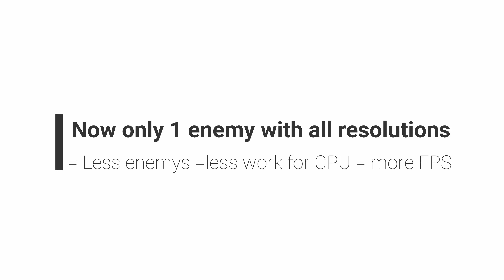Wreckfest | 720p | 1080p | 1440p | 4K | 8K | Low | Medium | High | Ultra | GTX 1070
I know 8k is a little hard to read but the overlay size is already at the max. :/
Timestamps :
720p     = 0:04 min    and 6:33 min
1080p   = 1:24 min   and 6:33 min
1440p   = 2:41 min   and 6:33 min
4K/UHD= 4:00 min   and 6:33 min
8K          = 5:15 min   and 6:33 min
System: ↓
CPU: Intel Core i7 4790k @ 4.6GHz OC
RAM: 16 Gb @2400mhz
GPU: Gigabyte GeForce GTX 1070 G1 Gaming
(manual OC +100mhz Core & +500mhz Memory)

SSD: SAMSUNG 512GB SSD 840 EVO
HDD#1: Western Digital WD40EZRX Caviar Green 4TB
HDD#2: Seagate Desktop HDD 8TB
Mainboard: Asus Maximus Hero 6
PSU: 600 W
OS: WINDOWS 10 Home 64bit Version 1803
DRIVERS:
Nvidia: Version: 398.18
Monitoring Software:
MSI Afterburner & sometimes HWinfo64
(recording take @1440p or less 0-1 fps @4k ~1-2 Fps & @8k 4-8 fps